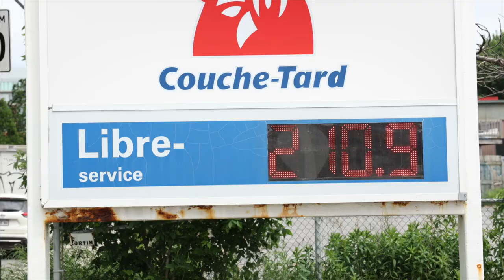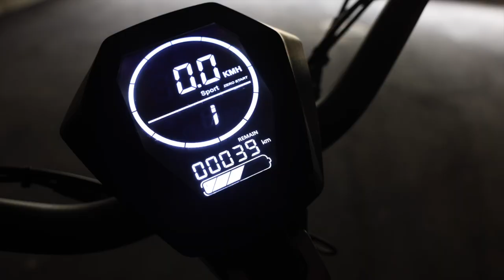You're Riding Wrong - 5 Riding Habits You Need To BREAK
We are always trying to help our riders by giving helpful tips and tricks on scooter riding habits, maintenance and care videos - so you can make the most out of riding your Apollo scooter. But sometimes, we see riders with bad riding habits and behaviours that can hurt their scooters, or themselves. That's why this video explains 5 things you should NOT do when riding your Apollo Scooter!